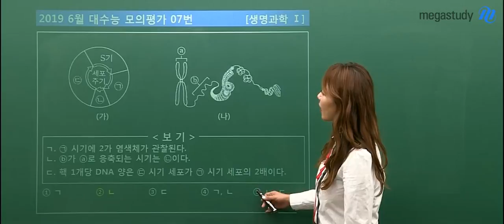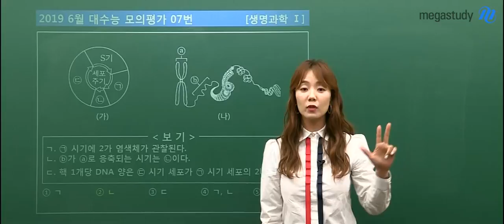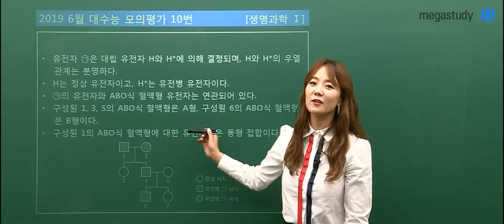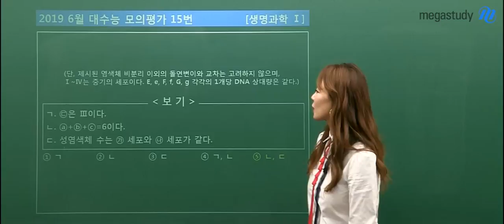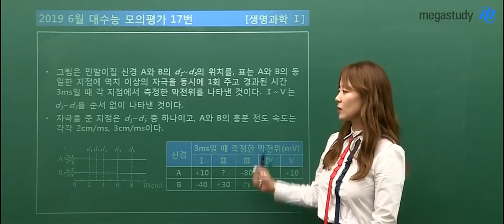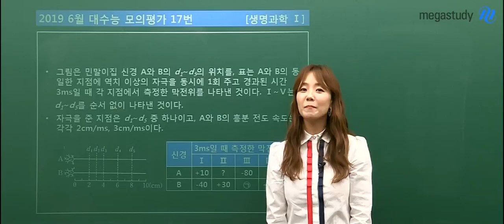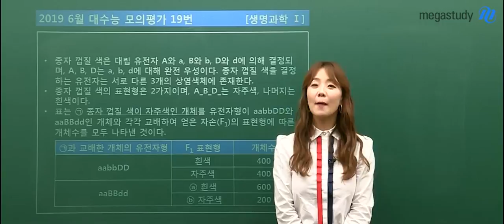[메가스터디] 박지향쌤 6월 모의고사 생명과학l 총평 및 주요문항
6월 모평을 통해 다시 점검해 봐야 할 문제, 틀린 문제들을 복습하고
앞으로의 학습 방향을 잘 세운다면, 틀림없이 9월 모평과 수능에서는 좋은 성적을 거둘 수 있을 것 입니다!